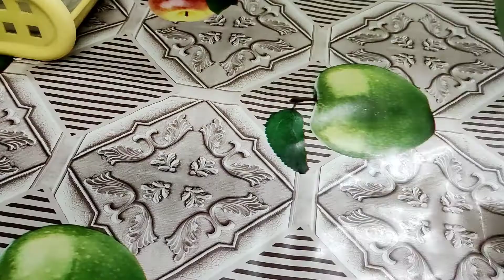Do this to pineapple +apple*Most million views recipe*Making cake for Valentine's day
Due to lackdown,I try to make cake ,you can follow the recipe also